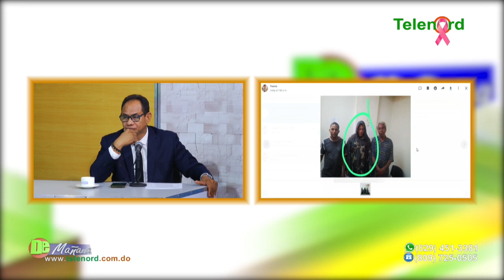José Mercado no puede presentarse como defensor de las necesidades sociales